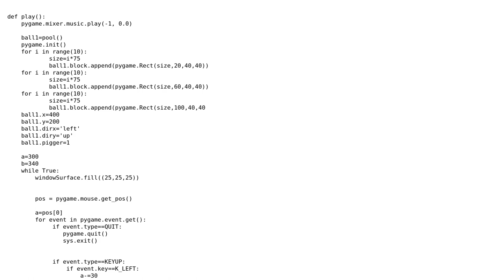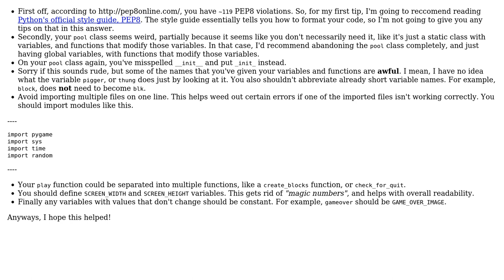Block_breaker clone in pygame with simple edge detection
With thanks & praise to God, and with thanks to the many people who have made this project possible! | Content (except music & images) licensed under CC BY-SA | Music | Images & others | With thanks to user piyush_dev user Ethan Bierlein and the Stack Exchange Network Trademarks are property of their respective owners. You are responsible for your own actions.